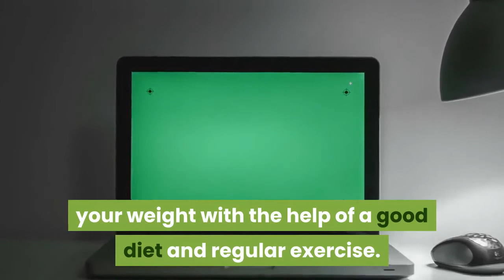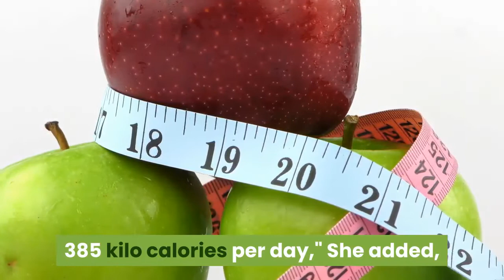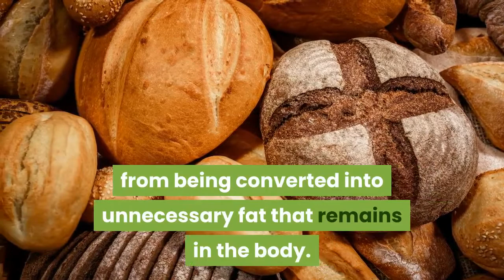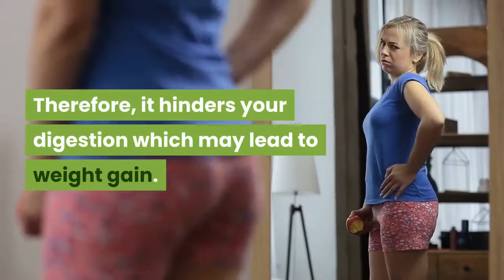How to Lose Weight / Reduce Belly Fat without exercise: 7 effective ways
7 effective ways to Lose Weight or Get rid of that stubborn Belly Fat 2020.

Learn form the best. Get the Digital version eBook now for only $1 and be on your way to make 100's and 1000's of $$$$$ online TODAY.

The 2 Week Diet - No. 1 Best Selling Weight Loss Diet Offer
From The Creators Of Some Of The Best Selling Clickbank Offers Comes The #1 Weight Loss Product. Tested And Proven To Convert For Years! Customers Want Fast Weight Loss!

Fiverr King - How to make money on Fiverr!

The Perfect Keto Cookbook - The Only Cookbook You'll Ever Need to Burn Fat, Keep it Off and Live Your Healthiest, Happiest Life!
Features 20 Keto-Friendly Recipes with Perfect Macronutrient Ratios for Effortless Fat Loss

The MUST-HAVE Self-Improvement Guide during Quarantine
Best way to spend quarantine...
‘The Cloverleaf Method’ provides an easily manageable and meaningful self-analysis tool for every human being that points out a person’s important key talents in order to lead to one’s individual passion.
This tool is the perfect inspiration for this time to support people in their self-development journey.

Times are changing. Help them to be part of it.